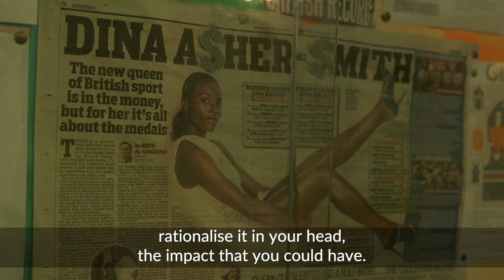gocoach Dina Asher Smith and John Blackie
Dina Asher-Smith and John Blackie launch gocoach, England Athletics’ national campaign to bring 10,000 new people into the enjoyable world of athletics and running coaching by 2020.